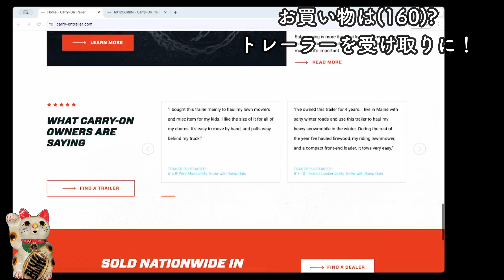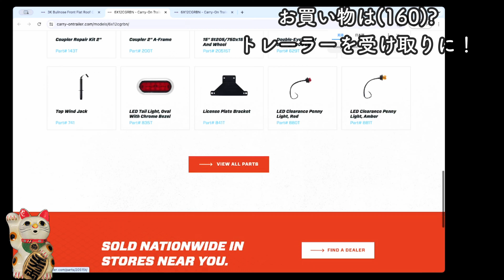【アメリカ生活】お買い物は(160)?トレーラーを受け取りに！ | 在米21年 | リタイヤー夫婦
本日は「お買い物は(160)?トレーラーを受け取りに！」というお話です。
トレーラーの受け取りについてお伝えします。
2002年アメリカ移住。
カリフォルニア州ロサンゼルス在住,60代。